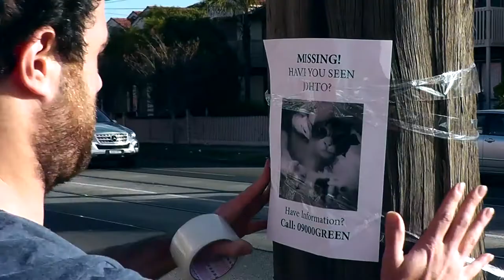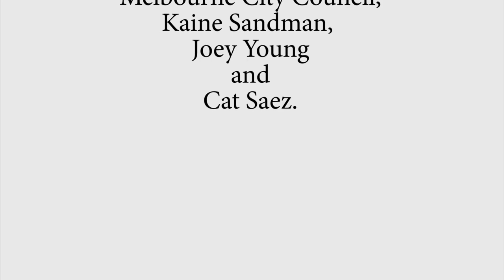green green green - "Johto" [OFFICIAL VIDEO]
Video by James (Jimmy) Morris

Starring:
Johto (Human) - Brogan Murray
Johto (Cat) - Hewbrew
Lead Criminal - Marcus Sertori
Additional Criminals - Ryan Mansfield and Andy Graham
Victim - Rebecca Nulty

Johto's Costume by Natalie Michelle Watson

Comics by Andy Graham

Thanks to Melbourne City Council, Kaine Sandman, Joey Young and Cat Saez

Copyright green green green 2012
All music written and recorded by green green green